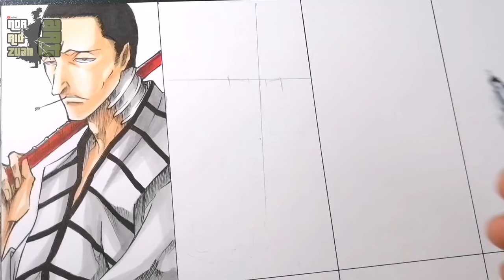Drawing Hunter X Hunter Characters in Bleach Style | Phantom Troupe as Espadas | Crossover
Drawing hunterxhunter characters in bleach style.

Tools use:
Strathmore Marker Paper 400 series  22.9cmx30.5cm
Mechanical pencil 2B 0.7
Artline drawing system
Unipin
Micron
Copic Multiliner
Touchfive marker
Copic Sketch

Music

Track: Rival x Asketa & Natan Chaim - Superhero in My Sleep  [NCS10 Realease]

Song: Vellz - I'm Ok (FMW Free Release)